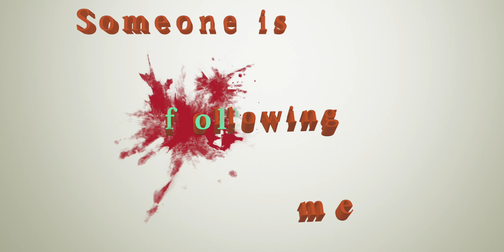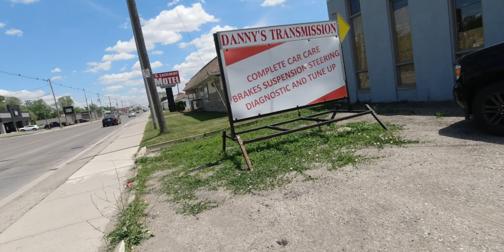A homeless person was following me in real life